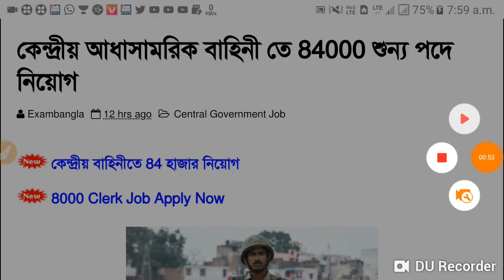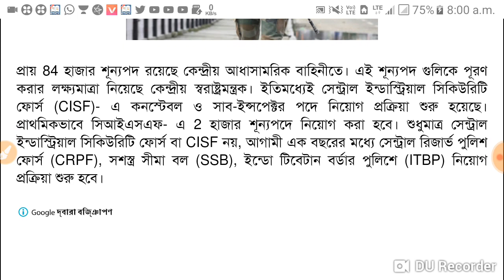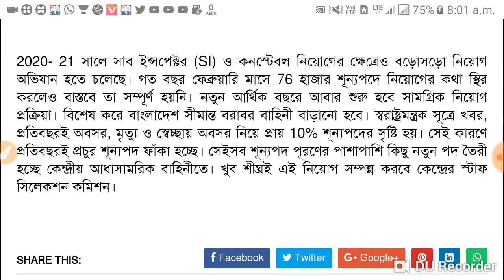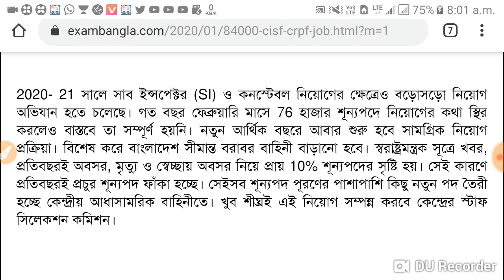84000 শূন্যপদ নিয়োগের বিজ্ঞপ্তি জারি করেছে সরকার || new job recruitment 2020 Hughes vecancy